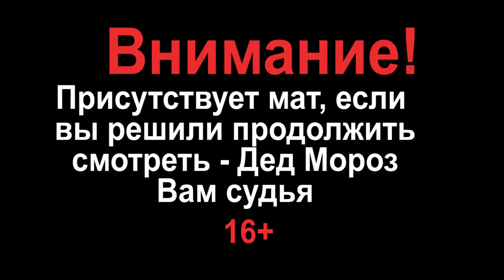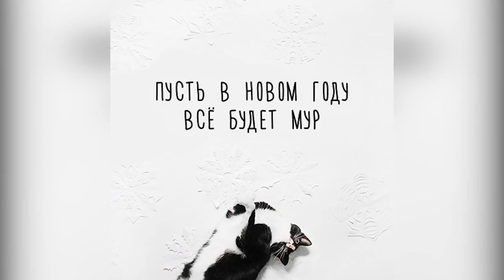Новогодний выпуск! НЕУДАЧНЫЕ ДУБЛИ #1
Mobile Legends